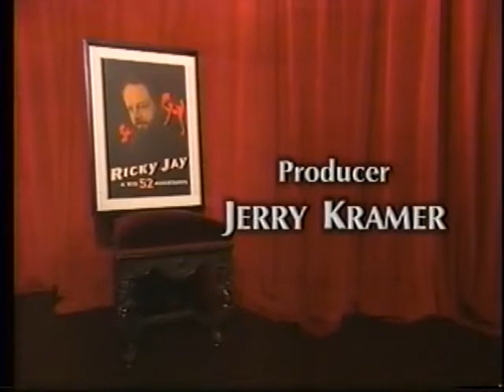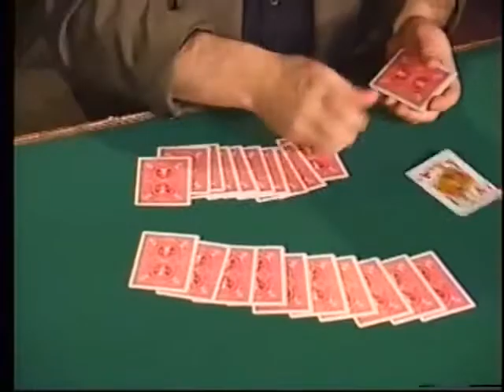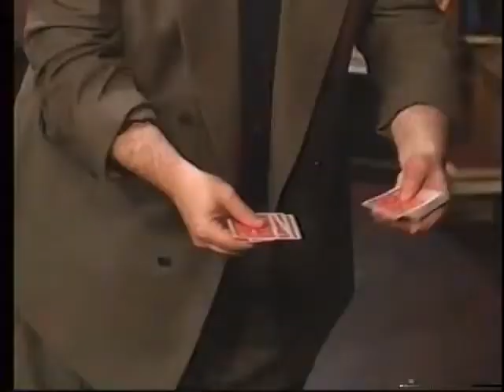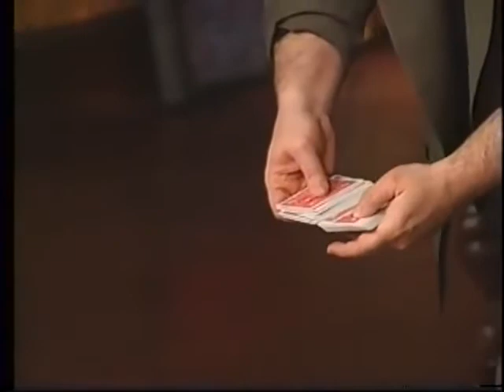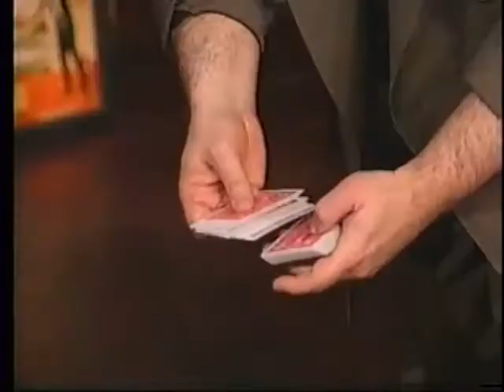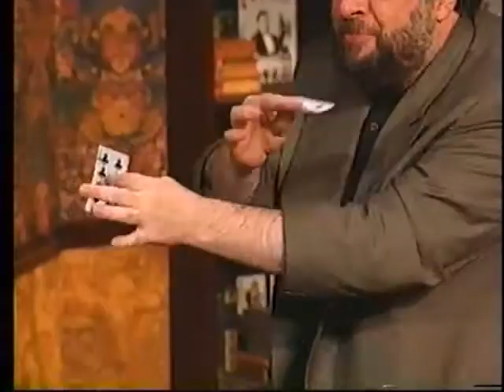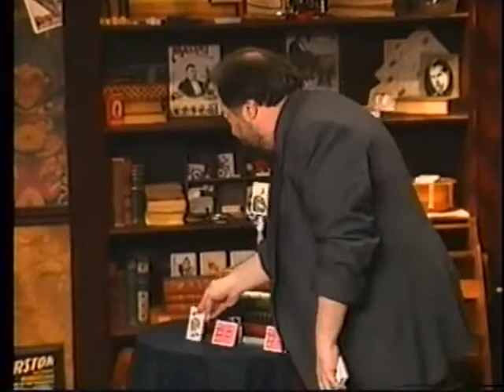Ricky Jay and his 52 Assistants Magic show